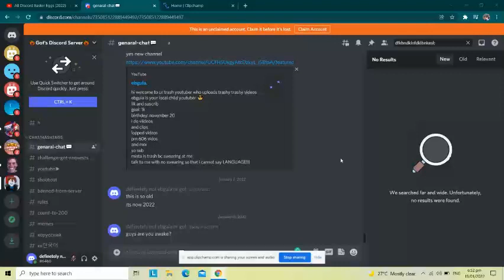Empathy Banana Easter Egg in Discord